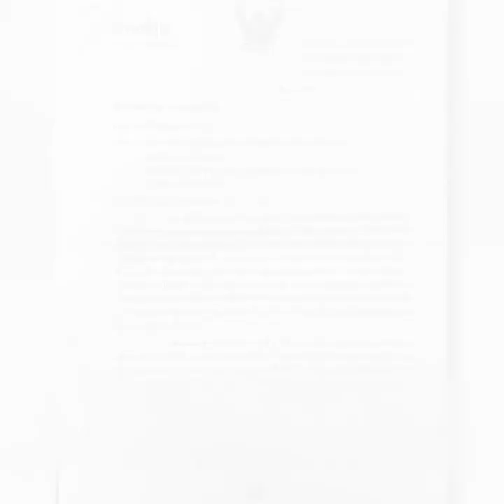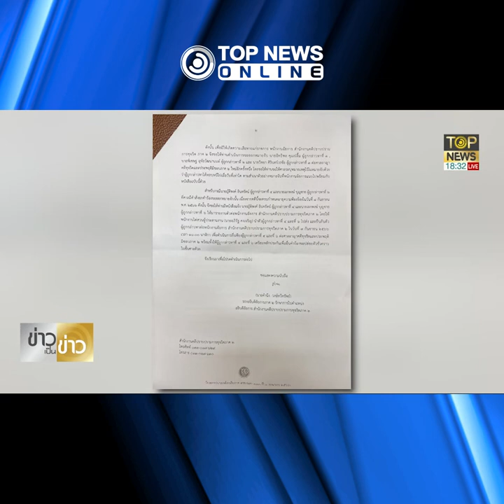ตั้งใจหนี? หวังรอดคดี-ออกหมายจับใหม่ ไม่นับอายุความ | TOPNEWS ONLINE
คาใจ "อิทธิพล" เจตนาหนี? จับตา หากเจ้าตัวกลับ อาจมั่นใจว่า "รอด" - "อัยการ" ส่งหนังสือด่วนถึง ป.ป.ช. ให้ขอหมายจับ "อิทธิพล" ใหม่ ไม่นับอายุความ - ป.ป.ช. ภาค 2 ยัน เอกสารพร้อมยื่นฟ้อง หากได้ตัวมา ฉะ "อัยการ" ต้องรับผิดชอบ ปล่อยคดีใกล้หมดอายุความได้ยังไง